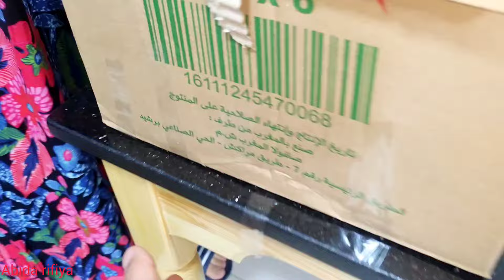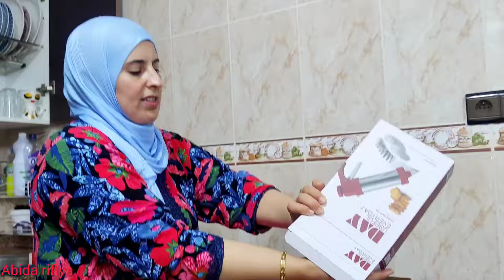خطوة جديدة ❤️ القادم أجمل 🤲🏻غادي نتحول رحلة جديدة تبدأ من هنا الحمد لله